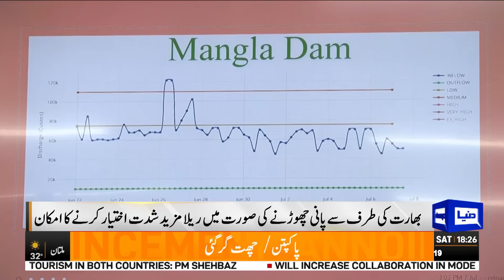Heavy Monsoon Rains | Flood Expected in Chenab River | Dunya News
Heavy Monsoon Rains | Flood Expected | Dunya News

 At least 50 people, including eight children, have been killed by floods and landslides triggered by monsoon rains that have lashed Pakistan since last month, officials said on Friday.

The summer monsoon brings South Asia 70-80 per cent of its annual rainfall between June and September every year.

It is vital for the livelihoods of millions of farmers and food security in a region of around two billion people -- but it also brings landslides and floods.

"Fifty deaths have been reported in different rain-related incidents all over Pakistan since the start of the monsoon on June 25," a national disaster management official told AFP, adding that 87 people were injured during this period.

The majority of the deaths were in eastern Punjab province, and were mainly due to electrocution and building collapses, official data showed.